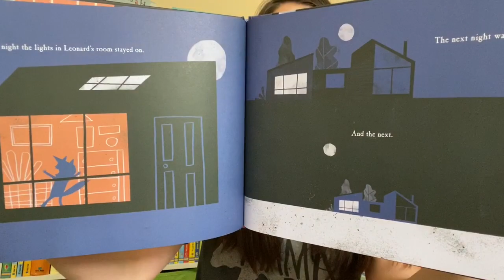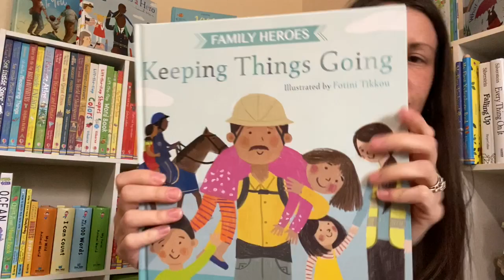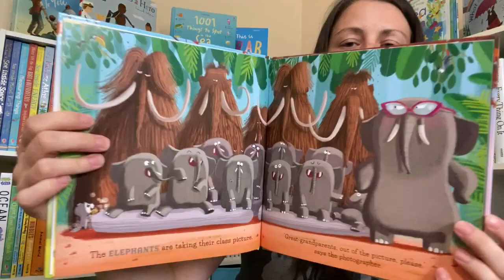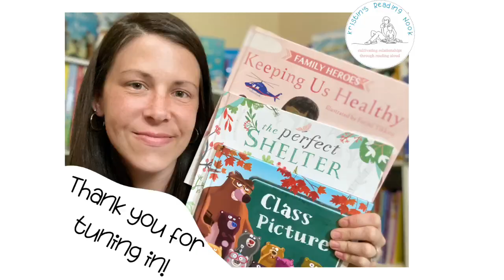Nurture Relationships by Reading Aloud / Usborne Books & More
Picture books give us a wonderful opportunity to relax, invest in our children, and bond. Reading aloud can calm our children, turn a bad day around, and give us a way to spend time together no matter how tired or grumpy we may feel.